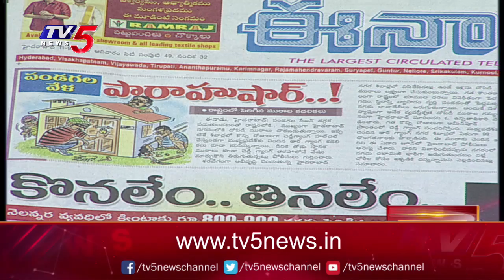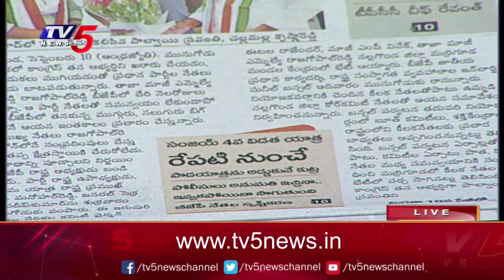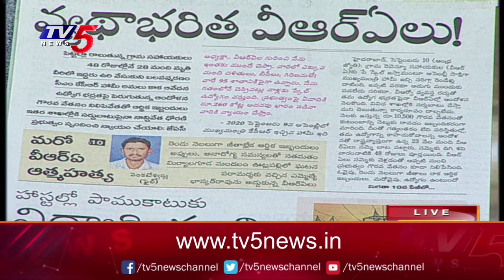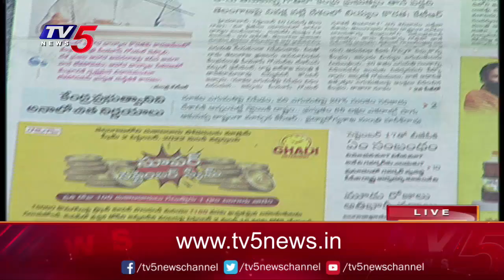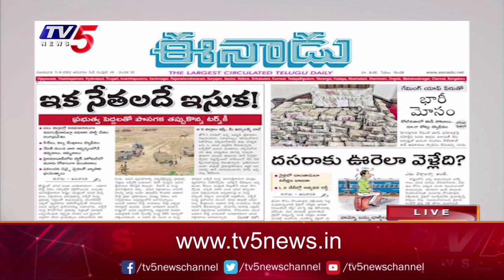Today Newspaper Reading | 11-09-2022 | TV5 News Digital